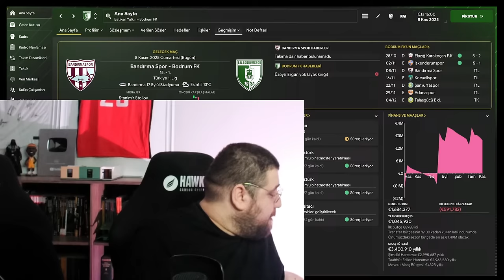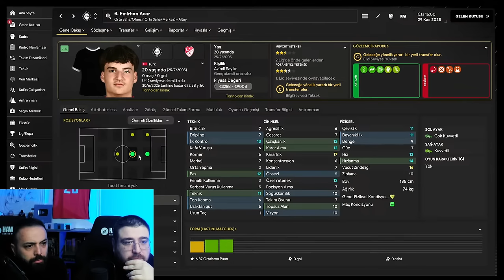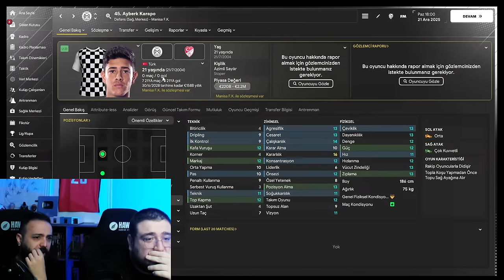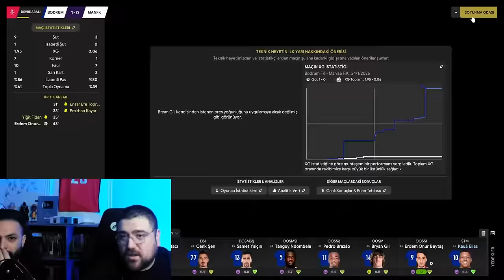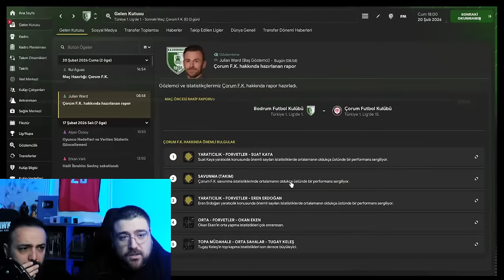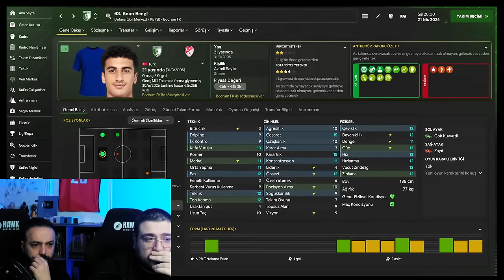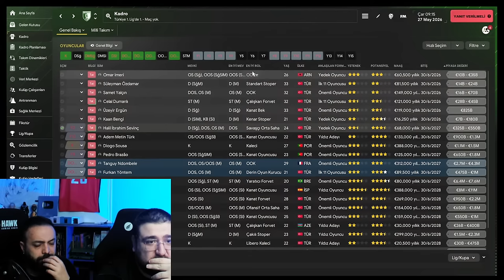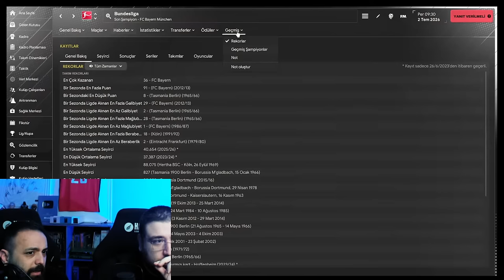FM24 KARİYER S3B4 | JOURNEYMAN MODU | BU KISIM SPOILER OLUYORMUŞ